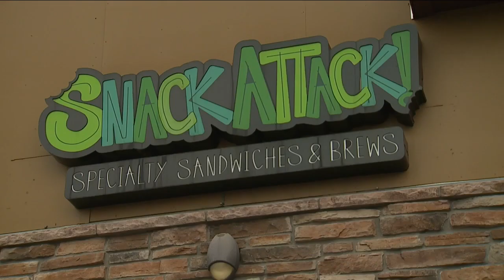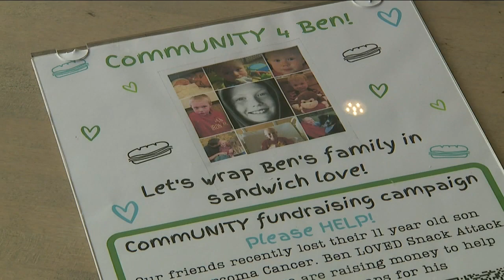Fort Collins sandwich shop fundraises for 11-year-old's celebration of life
A Fort Collins sandwich shop is fundraising to help provide sandwiches for an 11-year-old boy's celebration of life.